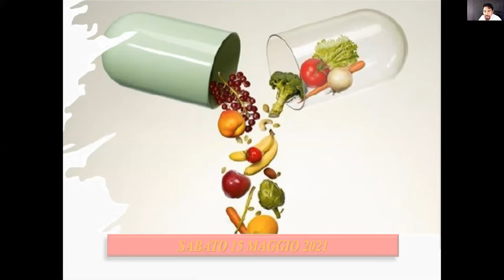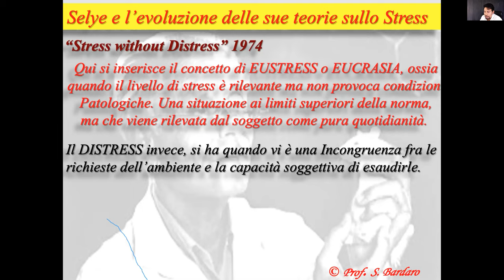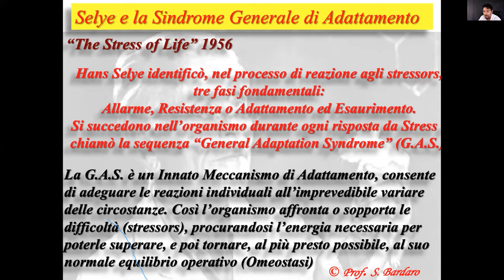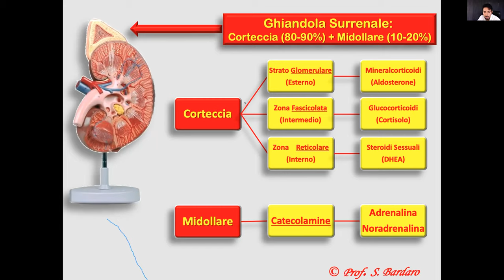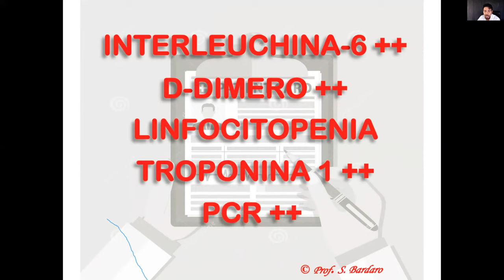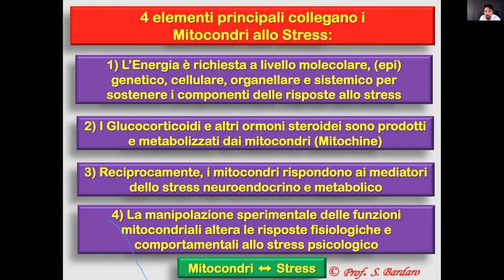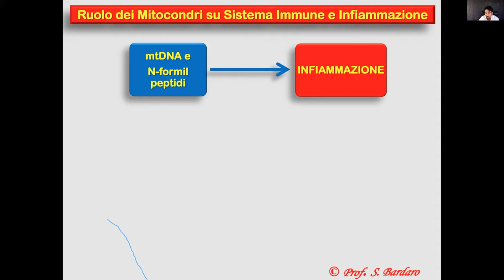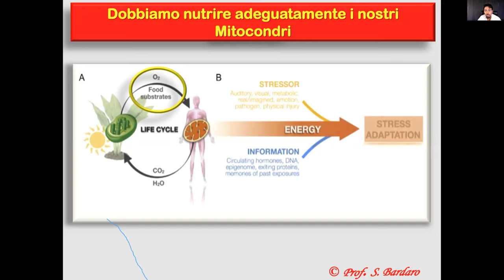Dr Salvatore Bardaro La visione energetica dello stress: focus sui mitocondri e sistema immunitario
Leggi l'articolo
Per Info 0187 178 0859
Via delle Querce, 28 (157,18 km)
54028 Villafranca in Lunigiana